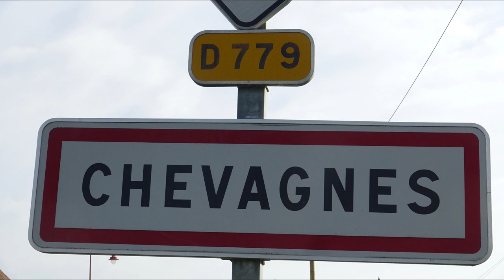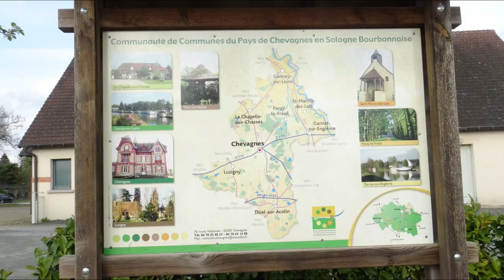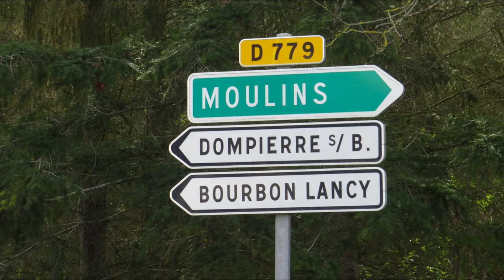Stellplatz Chevengnes Frankreich kostenlos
Stellplatz Chevagnes Frankreich kostenlos an der D779 Richtung A75 bei Moulins